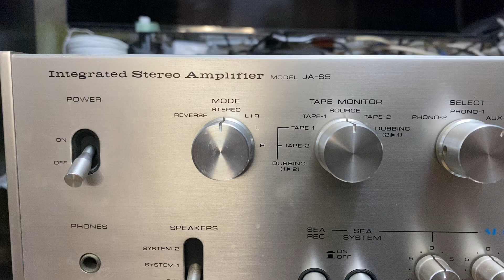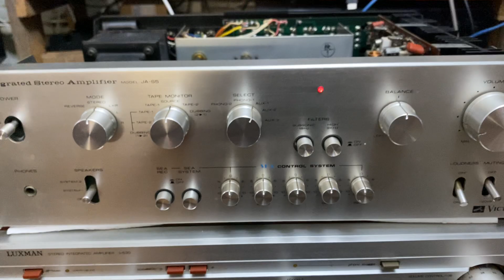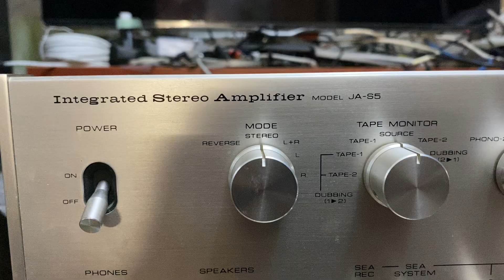VICTOR JA-S5 ￥55,900(1973年頃)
Solid State Stereo Integrated Ampliifer
Specifications
Power output: 35 watts per channel into 8Ω (stereo)
Frequency response: 10Hz to 60kHz
Total harmonic distortion: 0.25%
Damping factor: 30
Input sensitivity: 2.5mV (MM), 150mV (line)
Signal to noise ratio: 88dB (MM), 102dB (line)
Output: 150mV (line)
Speaker load impedance: 4Ω to 16Ω
Semiconductors: 28 x transistors, 8 x diodes
Dimensions: 5-3/8 x 16-5/8 x 12-1/2 inches
Weight: 22lbs